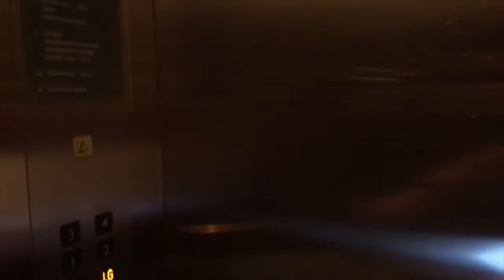Sarapan di The Haven Hotel Di Bali